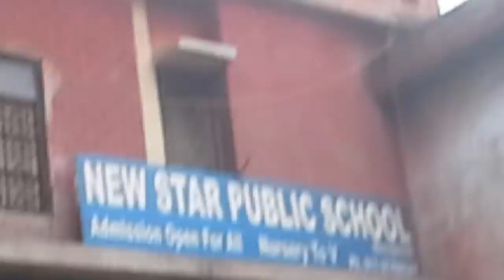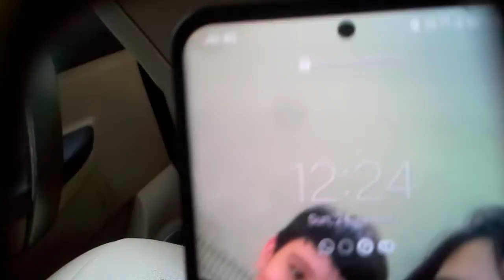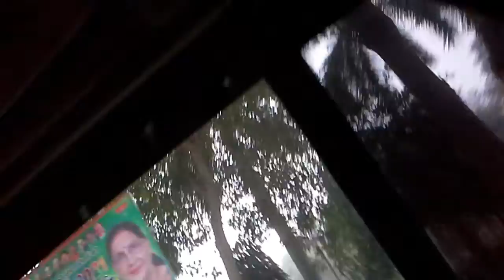Deep central market vlog (Vlog 1) l The LION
Deep central market vlog
Showing deep central market - Delhi
Vlog shooted at Delhi
The LION